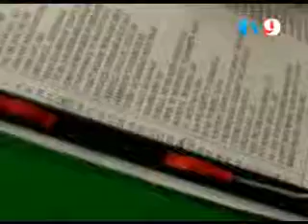TES URIN DEWAN KOTA MATARAM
BNN KOTA MATARAM ,PAGI TADI MELAKUKAN HEARING KE DPRD KOTA MATARAM ,UNTUK SOSIALISASI AGENDA TES URINE BAGI KALANGAN LEGISLATIF .NAMUN SETELAH LAMA BERDISKUSI HEARING TERSEBUT BERUBAH MENJADI PELAKSNANAAN TES URINE .DIMANA  TES URIN INI DILAKUKAN ATAS PERMINTAAN DEWAN SENDIRI DENGAN ALASAN AGAR TIDAK DITUNDA-TUNDA.